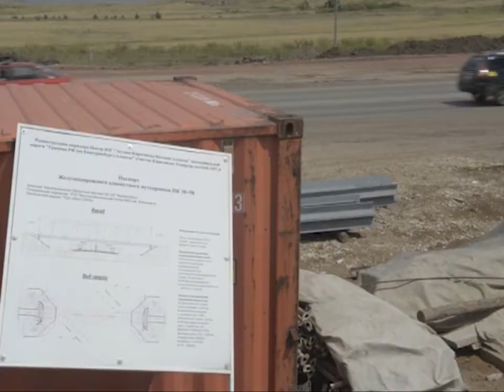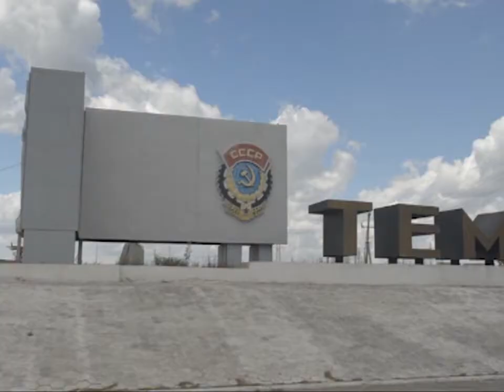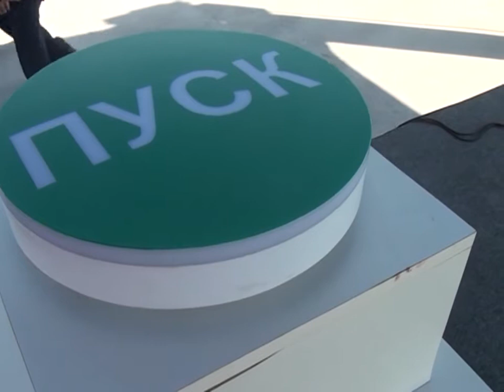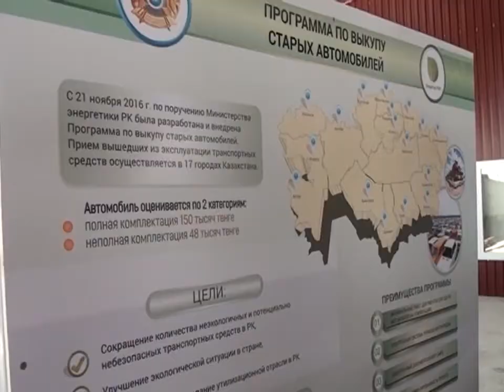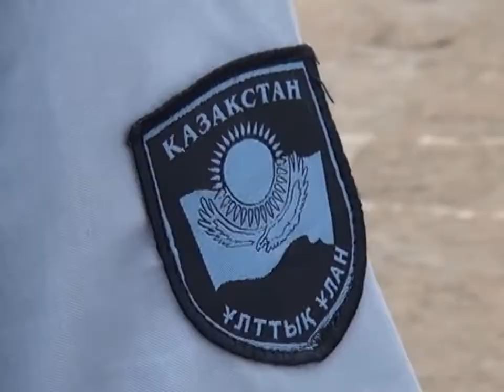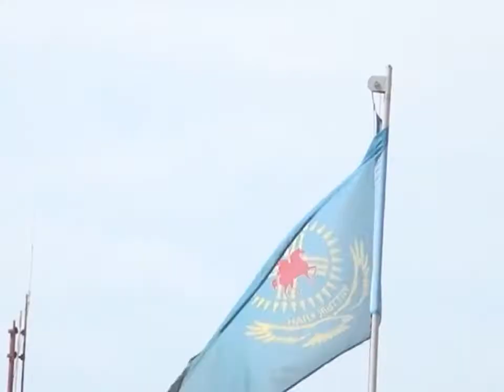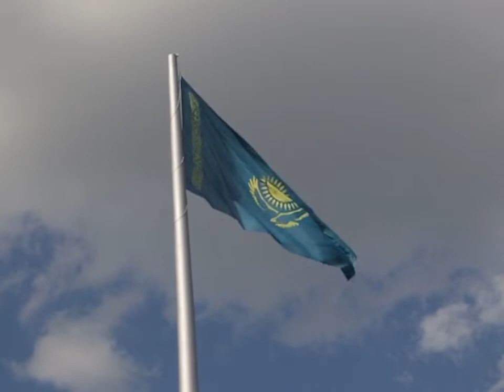27/07/2017 - Бірінші Қарағанды телеарнасының жаңалықтары